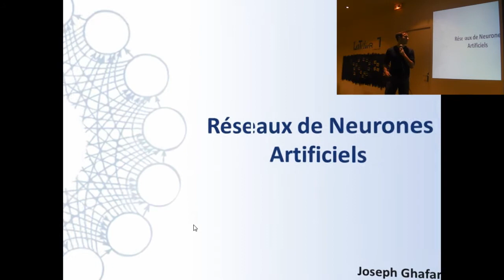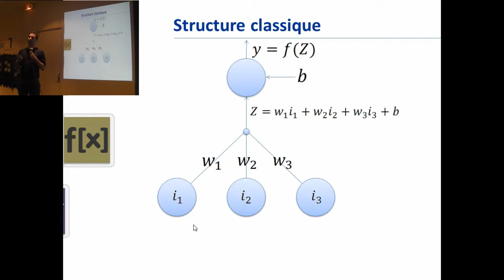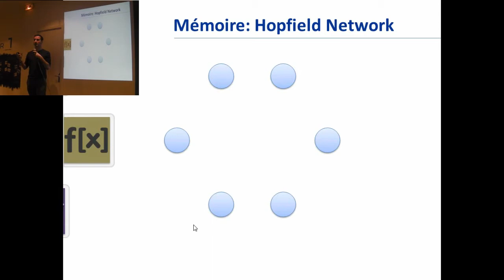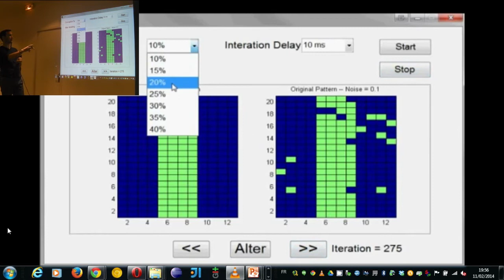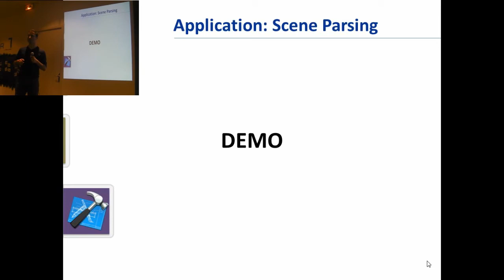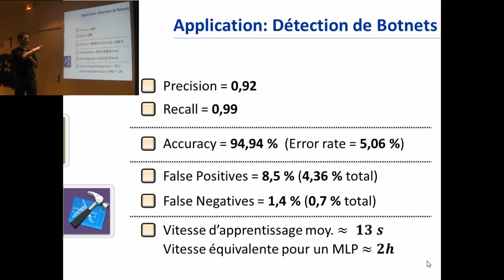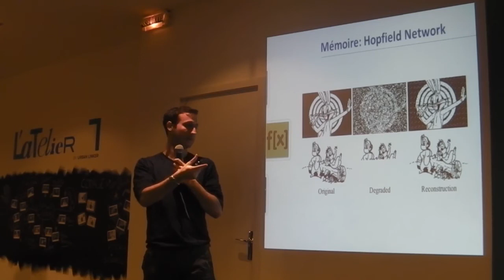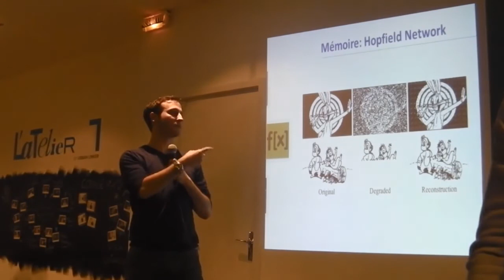[Humantalks][Paris][Février 2014] Réseaux de neurones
Réseaux de neurones: introduction et applications par Joseph Ghafari

Longtemps relégués au second plan de l'intelligence artificielle, les réseaux de neurones reviennent à la charge depuis quelques années et sont de plus en plus présents dans notre quotidien: reconnaissance de caractères manuscrits, diagnostic médical, détection d'objets, etc.

Nous aborderons ce sujet par le biais d'exemples d'applications et nous tenterons d'approcher l'aspect mathématique de manière simple et visuelle.